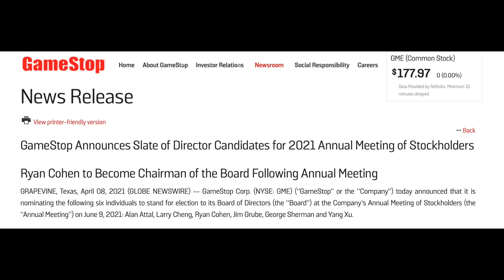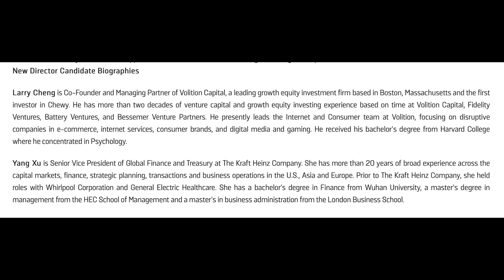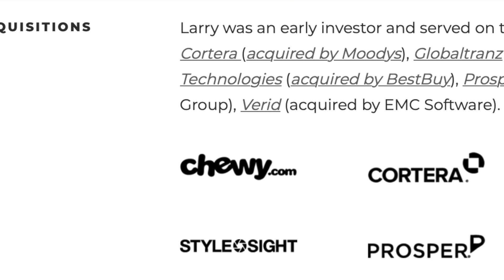Ryan Cohen GME Board Chair | Hidden Info May Be More Important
GME GameStop announced that it intends to nominate Ryan Cohen to be GME GameStop Chairman of the Board.  Cohen becoming Chairman of the Board continues the GME GameStop transformation to e-commerce.  But, there are 2 more equally important things about the announcement that you need to know.